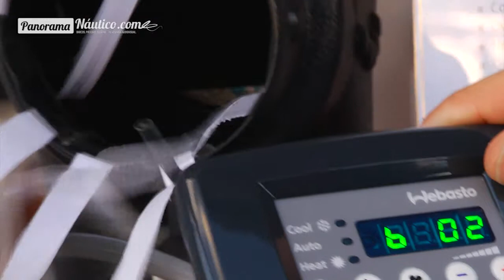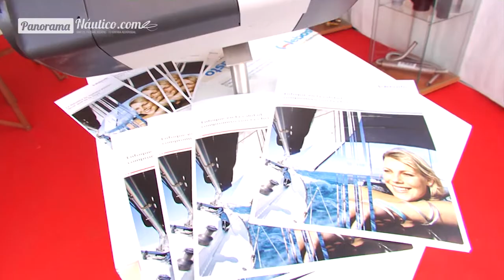Webasto en el II Valencia Boat Show